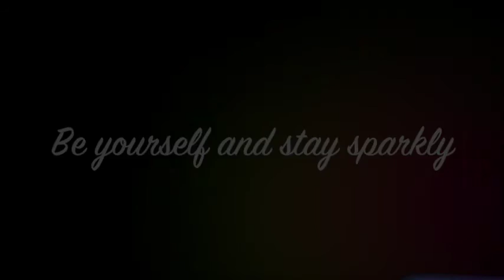LPS: Fun Day In The House. Littlest Pet Shop.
Be Yourself And Stay Sparkly!